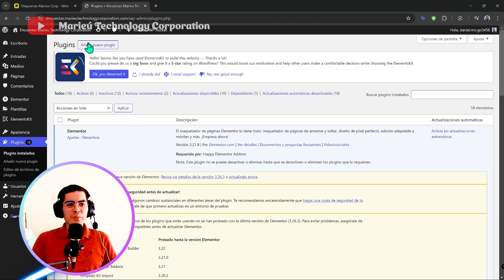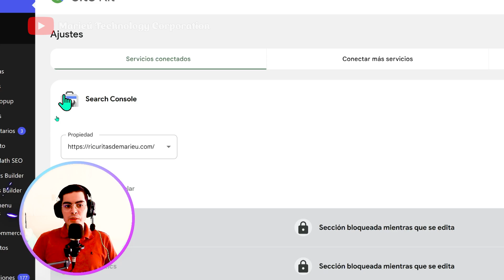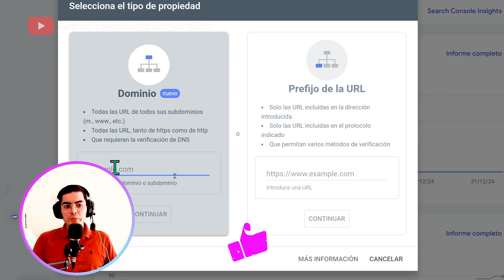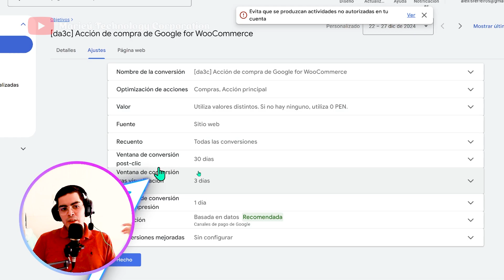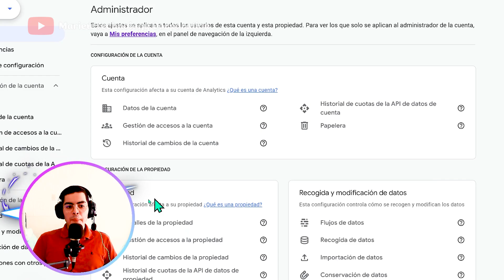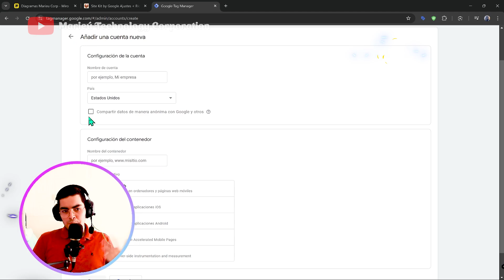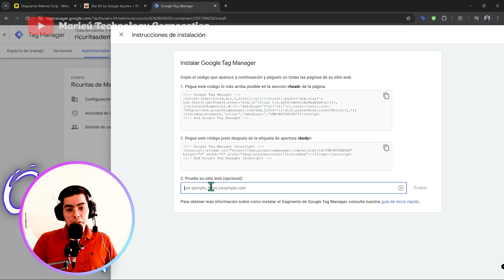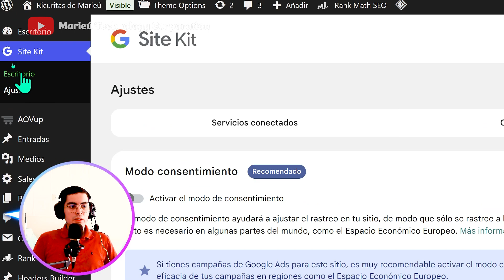🥇Top 1: ¡Mejora tu SEO y Analítica Web con Site Kit by Google en WordPress!📊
🚀 Optimiza el SEO y la analítica web de tu sitio WordPress con Site Kit by Google. ¡No te pierdas esta guía completa para aprovechar al máximo Site Kit en WordPress! 🔥

📊 En este tutorial paso a paso, te mostraremos cómo instalar y configurar Site Kit para conectar herramientas esenciales como Google Search Console, Google Analytics, Google Ads, Google Tag Manager y PageSpeed Insights. Aprende a monitorizar el tráfico, mejorar la velocidad de carga y potenciar tu estrategia SEO con datos en tiempo real. 💡

✅ Guía:
0:00 Introducción
0:19 Vista previa de gráficos plugin Site Kit Google
0:24 Diagrama Configuración plugin Site Kit by Google
0:51 Instalar Plugin Site Kit by Google en WordPress
1:15 ¿Cómo funciona el plugin de Google en WordPress?
2:21 Integrar Google Search Console.
3:34 Integrar Google Ads.
5:18 Integrar Google Analytics.
6:39 Integrar Google PageSpeed Insights
7:14 Integrar Google Tag Manager
9:12 Integrar Google AdSense
10:03 Panel gráficos de Site Kit by Google

💬 Preguntas Populares (FAQs):
1:28 ¿Puedo compartir mis datos para ayudar a mejorar el plugin de Site Kit by Google?
9:17 ¿Modo de consentimiento Site Kit by Google?
9:31 ¿Métricas clave plugin Site Kit by Google?
9:40 ¿Grupos de visitantes Site Kit by Google?

🌍 Palabras clave y hashtag:
* Site Kit by Google
* SEO en WordPress
* Analítica web en WordPress
* Configurar Site Kit
* Instalar Site Kit
* Google Search Console
* Google Analytics en WordPress
* Google Ads en WordPress
* Google Tag Manager en WordPress
* Google PageSpeed Insights
* Optimizar SEO en WordPress
* Site Kit tutorial
* Conectar Google Analytics a WordPress
* Conectar Search Console a WordPress
* Instalar Google Tag Manager en WordPress
* Site Kit configuración
* Google Site Kit WordPress
* Mejorar velocidad WordPress
* Analítica en tiempo real WordPress
* Site Kit SEO
* SEO WordPress herramientas
* Plugin SEO Google
* Mejorar PageSpeed en WordPress
* Site kit wordpress paso a paso
* Cómo usar Site Kit
* SEO con Site Kit
* WordPress Search Console
* PageSpeed Insights WordPress
* Conectar Google Ads WordPress
* Instalar Site Kit paso a paso